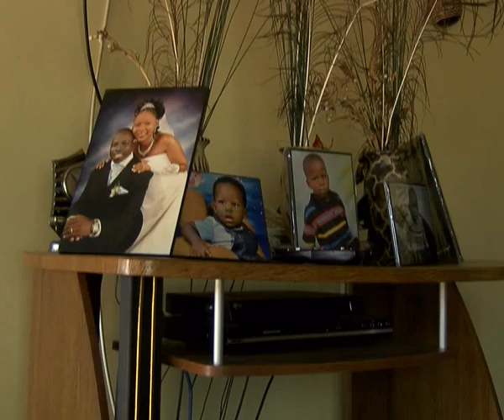Tetenkanya Obulamu: Nafuka yalekawo omulimu gwa banka n’asamba ekyalaani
Mu tetenkanya obulamu olwaleero tukuleetedde Roselyn Nanfuka eyalekawo omulimu gwa banka nadda mu kutunga ekyalaani. Nanfuka ataunga masweta.